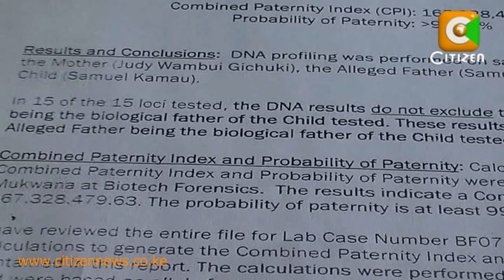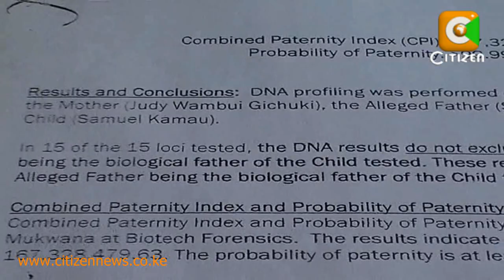DNA Testing: Testing Paternity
BEYOND REASONABLE DOUBT: DNA tests proving to be popular. Most tests to do with paternity claims.